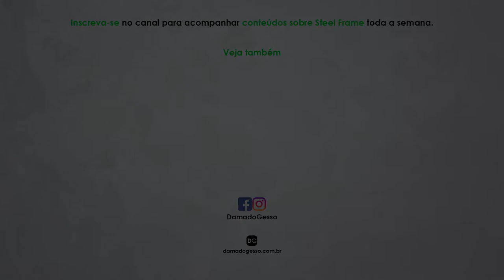Como chamar a atenção do seu cliente PARA COMPRAR STEEL FRAME!